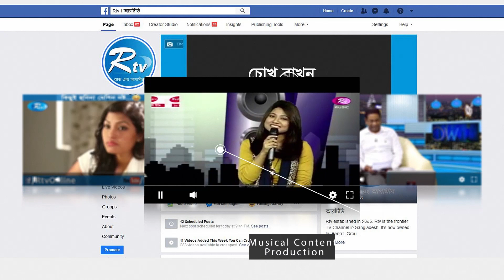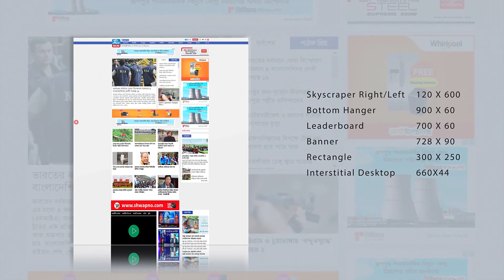দেশে আরো দু’জন করোনা রোগী শনাক্ত হয়েছে | Rtv News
News : দেশে আরো দু’জন করোনা রোগী শনাক্ত হয়েছে | Rtv News

- Team RTV